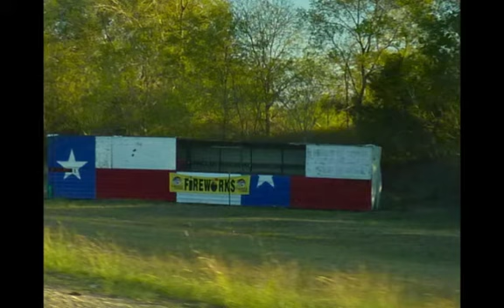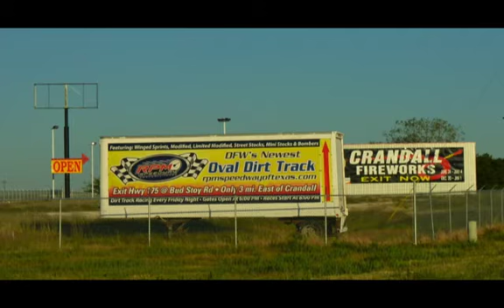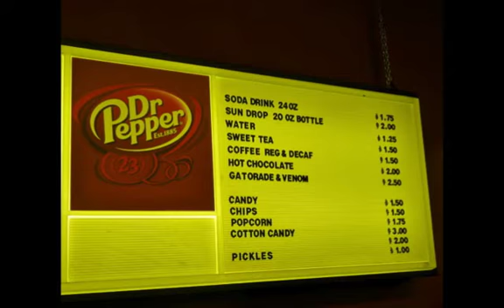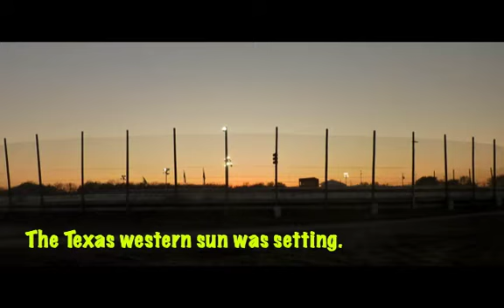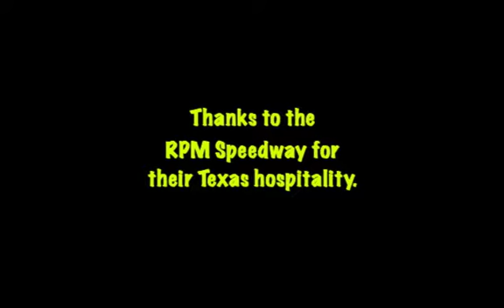RPM Speedway - Crandall, Texas - Track #1,718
Randy Lewis, World's #1 Trackchaser, visited the RPM Speedway in Crandall, Texas for some Texas stock car racing.  This was his 1,718th lifetime racetrack to see in 55 different countries.  where he has posted more than 70,000 photos, videos and Trackchaser Reports where he reviews each track he visits.